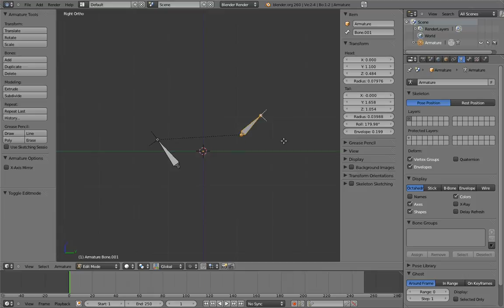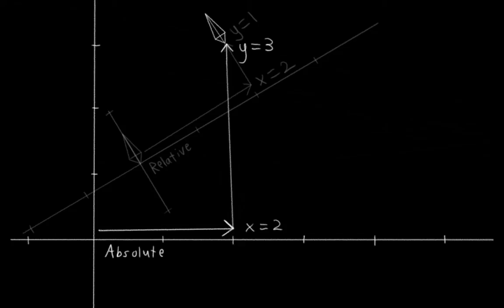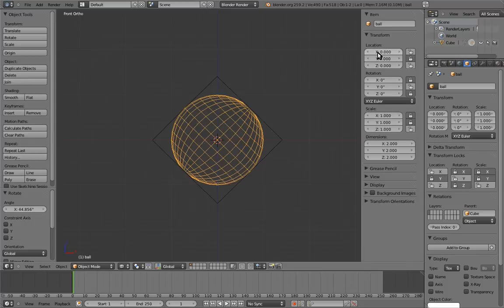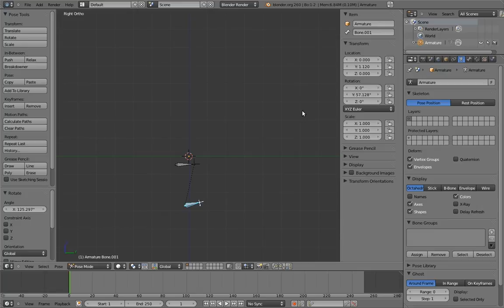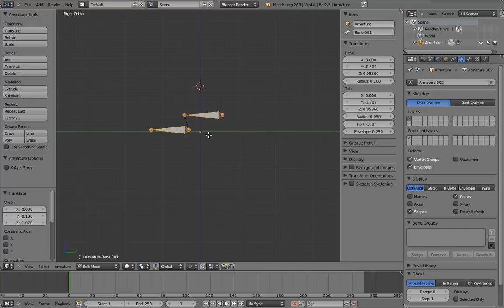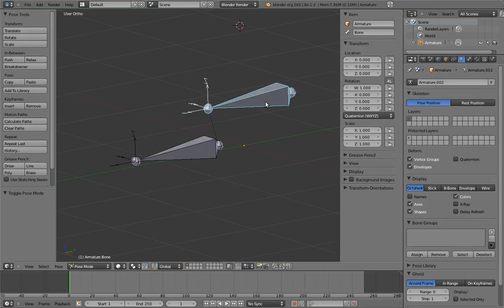Humane Rigging: chapter 02, video 03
Feet and Transform Spaces